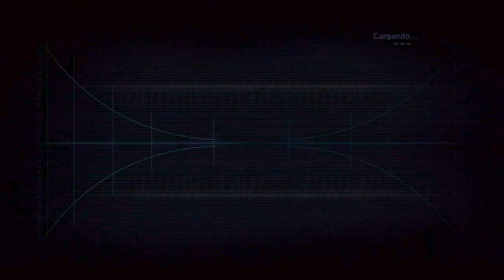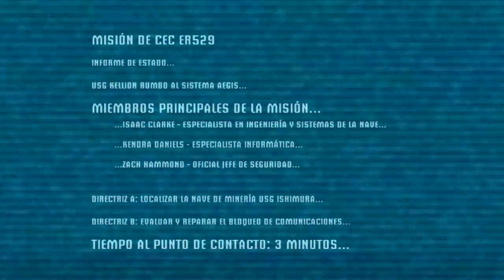Let´s play Dead space (Ps3) Capitulo 1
He aqui una nueva serie de una saga terrorifica y MUY buena, ¡Dead space!